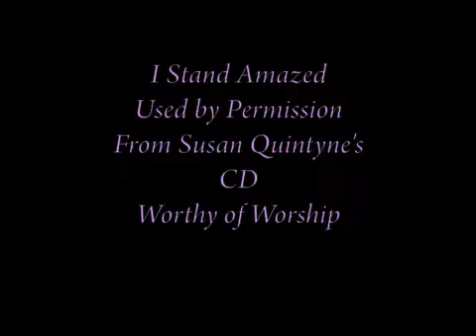Babylon Black History .mp4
Honoring Black History and Recognizing several black female leaders in the Town of Babylon.